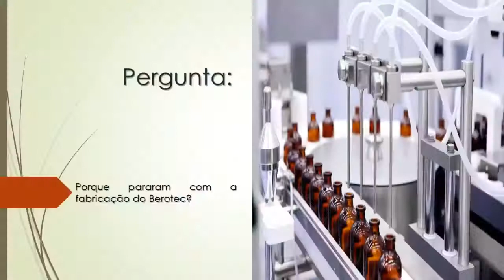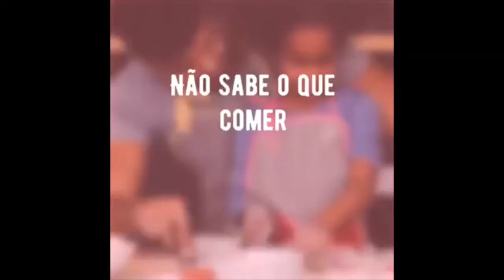Porque pararam com a fabricação do Berotec?